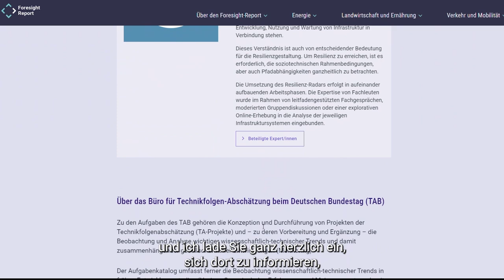Foresight-Report 2024 - Zukunftssicherheit für kritische Infrastrukturen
In einem kurzen Videostatement stellt TAB-Leiter Armin Grunwald den ersten Foresight-Report aus dem Resilienz-Radar vor, ein Baustein der erweiterten Foresight-Aktivitäten für den Deutschen Bundestag, angesichts zahlreicher Krisen und Disruptionen mit Fokus auf die zukunftsfähige und resiliente Gestaltung unserer Infrastruktursysteme. Der jetzt veröffentlichte Foresight-Report 2024  konzentriert sich auf die Infrastruktursysteme Energie, Landwirtschaft und Ernährung sowie Verkehr und Mobilität. Er stellt relevante Trends sowie deren Auswirkungen auf die Verletzlichkeit und Resilienz dieser Systeme dar und diskutiert systemische Risiken und mögliche Gefährdungslagen.
Das Resilienzradar und der Foresight-Report sind eine gemeinsame Aktivität des TAB-Betreibers ITAS zusammen mit dem Konsortialpartner IZT

▶ Mehr Infos:
Büro für Technikfolgen-Abschätzung beim Deutschen Bundestag (TAB)

ITAS betreibt das TAB im Auftrag des Deutschen Bundestages seit seiner Gründung. Seine Kooperationspartner sind seit September 2013 das Institut für Zukunftsstudien und Technologiebewertung (IZT) sowie die VDI/VDE Innovation + Technik GmbH.